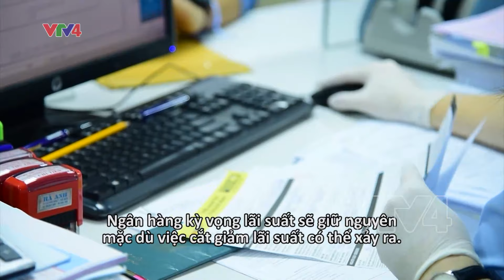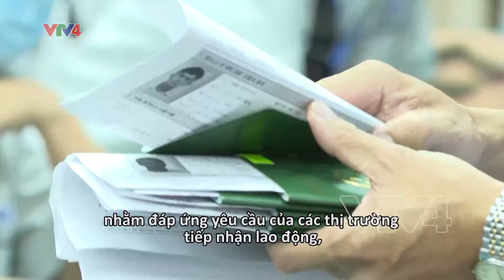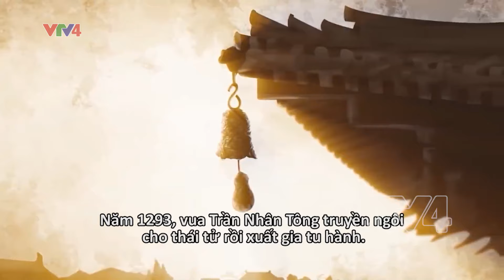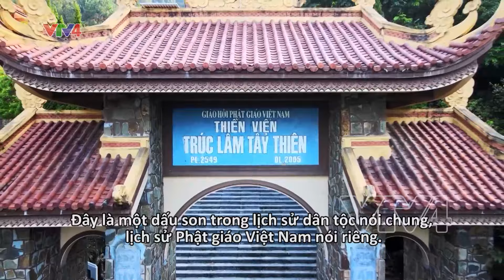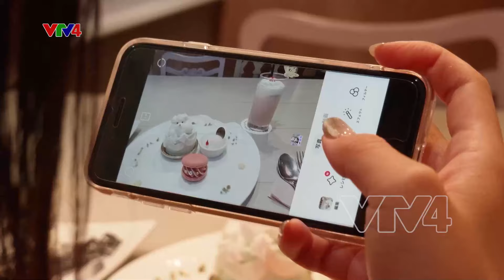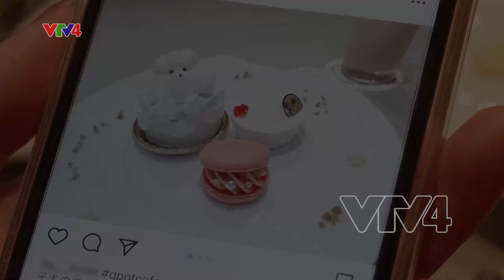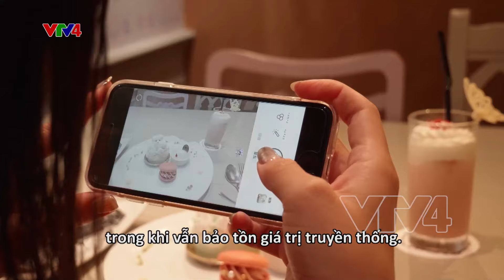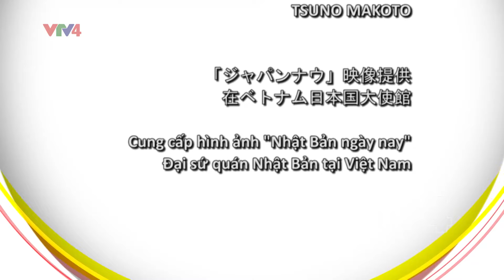Nâng cao chất lượng lao động đi làm việc ở Nhật Bản | Tạp chí tiếng Nhật Japan Link | VTV4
Cộng đồng người Việt tại Nhật Bản đoàn kết khắc phục hậu quả động đất
Nâng cao chất lượng lao động đi làm việc ở Nhật Bản
Phật hoàng Trần Nhân Tông – Dấu ấn tâm linh Phật Việt
Những món tráng miệng được yêu thích trên mạng xã hội Nhật Bản
・週刊ニュースでは、石川県に住んでいるベトナム人の現状をお伝えします。
・ビズフォーカスでは、日本に派遣される労働者の質の向上に焦点を当てます。
・ドアトゥベトナムでは、ベトナム仏教の精神的なシンボル、チャン・ニャン・トン
王を紹介します。